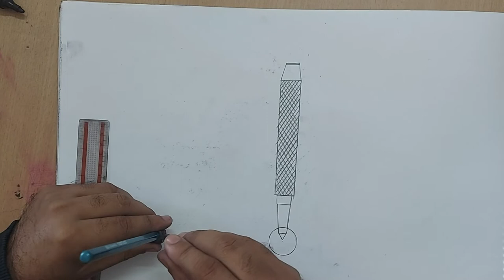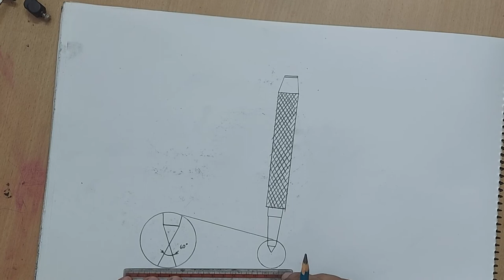how to draw centre punch 60 degree